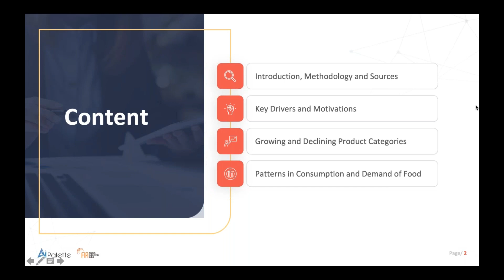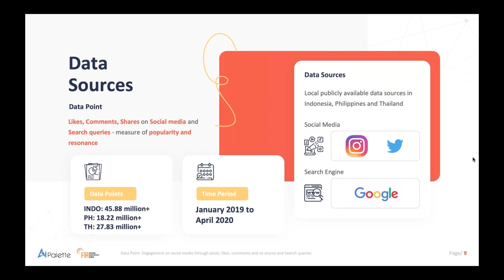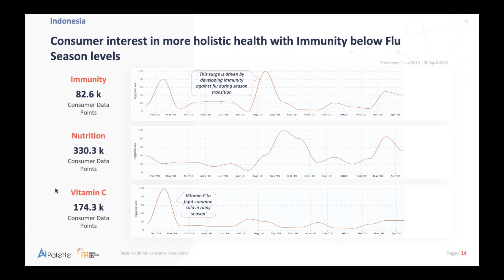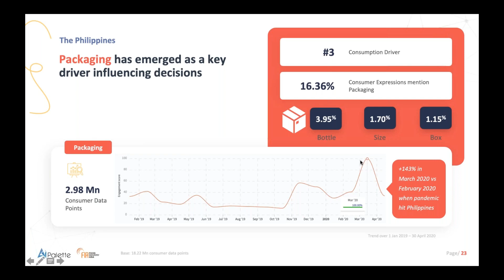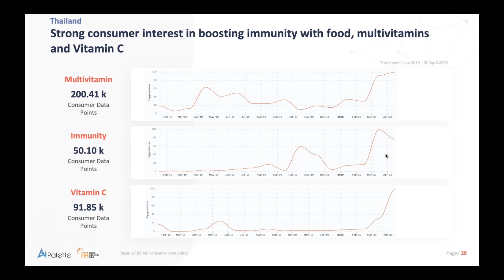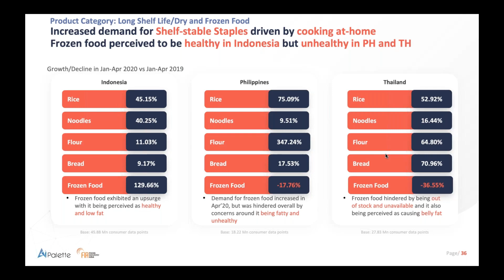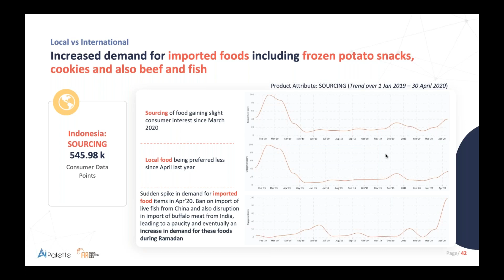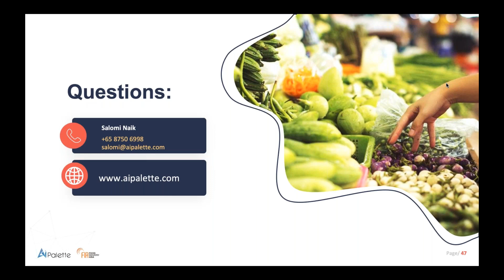Ai Palette Webinar: Covid-19- Effects on Food Preference in Thailand, Indonesian & Philippines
With the ongoing COVID-19 pandemic impacting the world’s views on food consumption. Ai Palette’s proprietary technologies in Artificial Intelligence and Machine Learning uncovered some fascinating insights into behavioral changes in food due to the global pandemic.

In this webinar, Salomi Naik, Head of Innovation and Insights at Ai Palette, shares some of the insights uncovered from the data collected over the past few months from the Chinese market and dives into the impact of the pandemic on food consumption both during and after the lockdown in China.